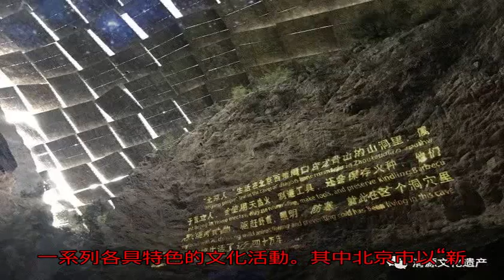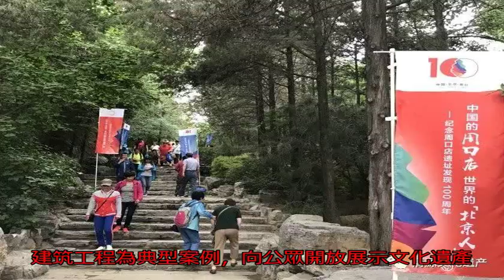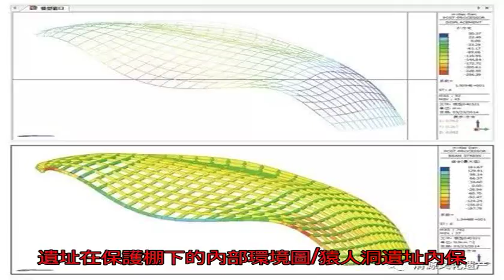【清源快報】新技術護航文化遺產未來丨2018文化和自然遺產日特輯_搜狐歷史_搜狐網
原標題：【清源快報】...